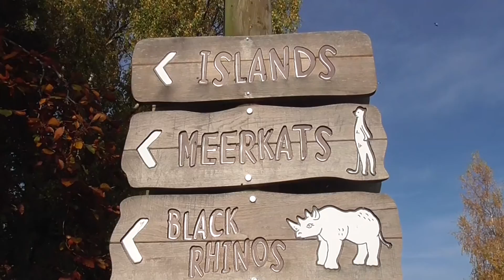Visiting Chester Zoo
We visit Chester Zoo.

tracks:
actionable
funny song